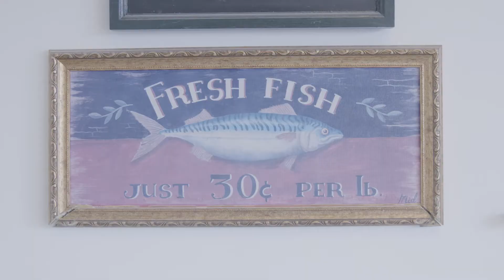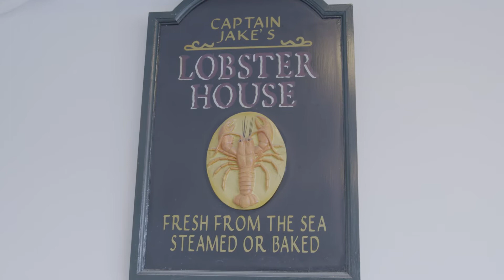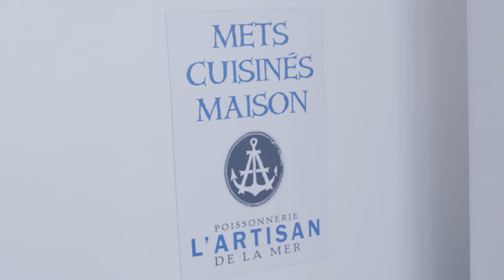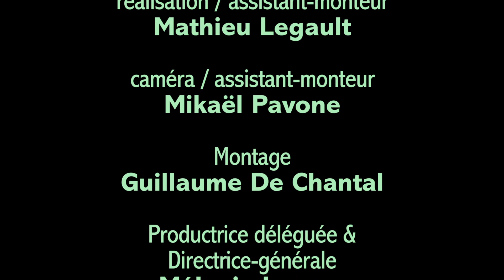Lasagne de Fruits de Mer & L'Artisan de la Mer | Cuisine de Glamping